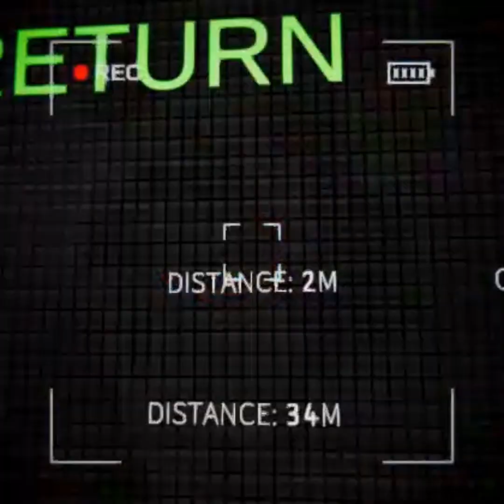scary shit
mojay